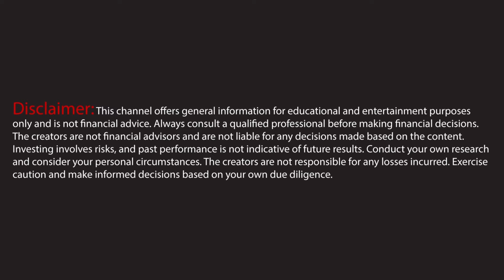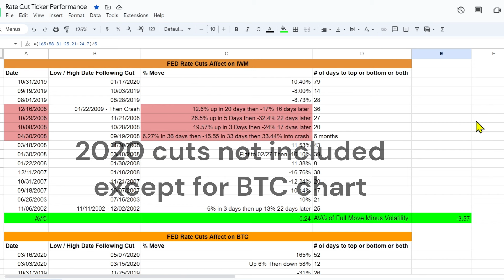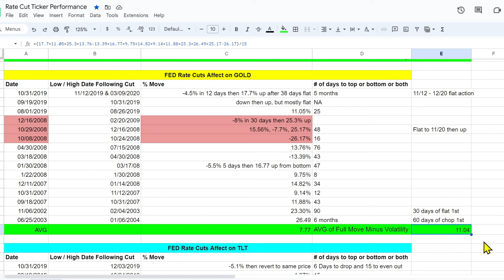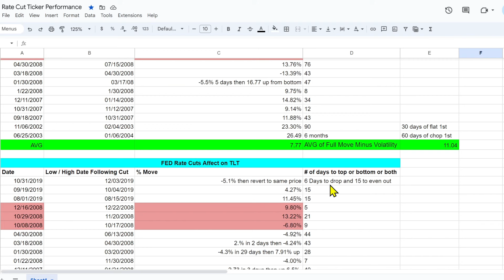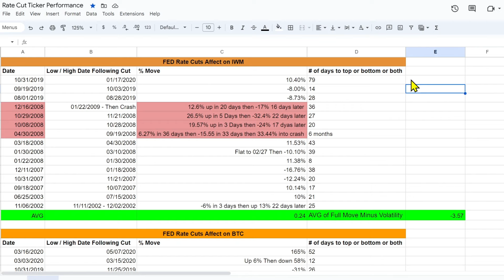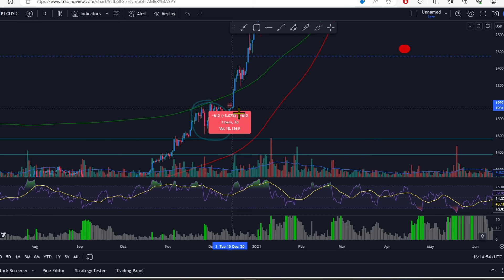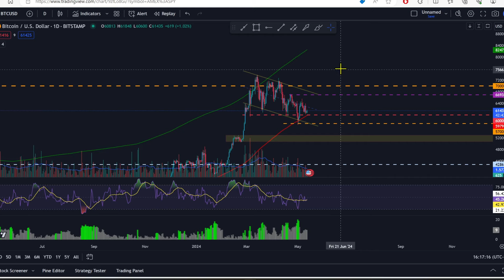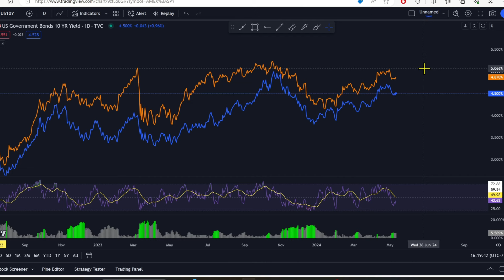BTC Who Bought? - BTC Rate Cut Performance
Look who's buying now. JP Morgan & Wells Fargo are among those buying BTC. With rate cuts on the horizon, it's time to talk about BTC performance after a rate cut. Let's dive in!
0:00 Intro
0:15 JP & Wells Fargo Buy
1:06 Rate Cut Performance
7:10 BTC Chart & Pi Cycle Update
12:48 Yield Curve
14:50 Outro